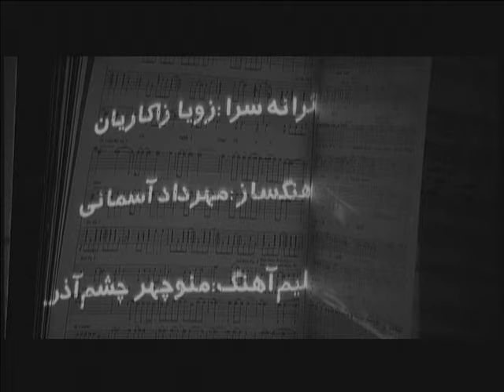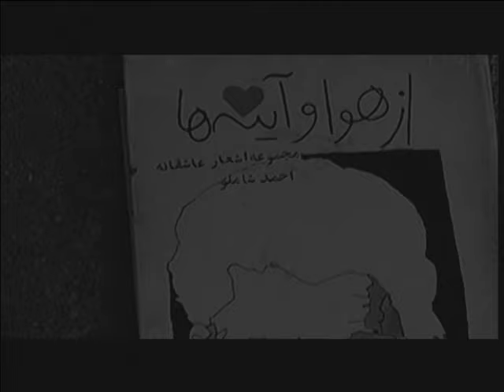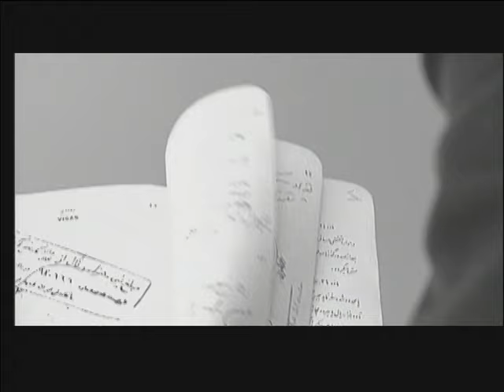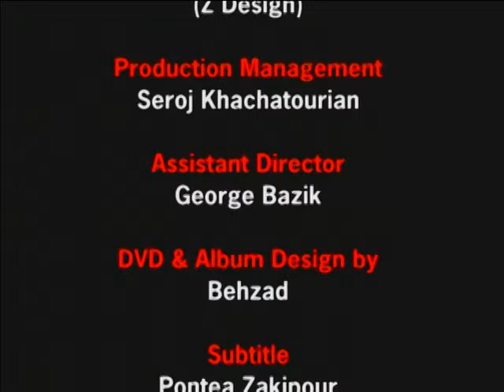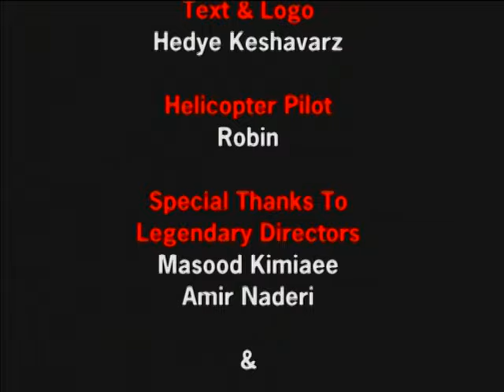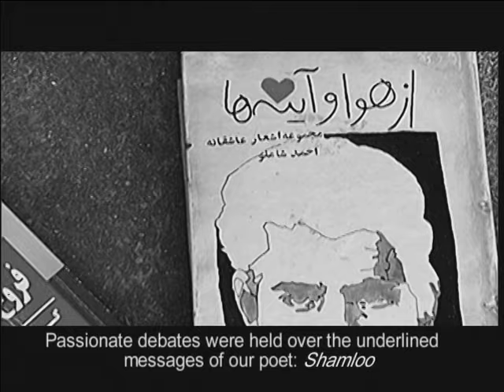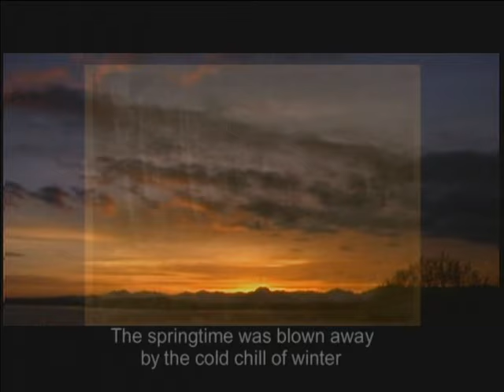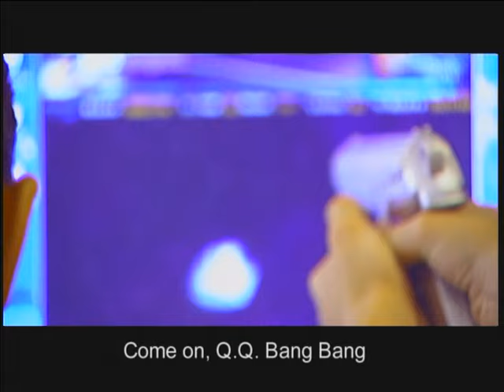Googoosh-QQ Bang Bang(Official Music Video)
Artist: Googoosh, Song: QQ Bang Bang, Album: QQ Bang Bang